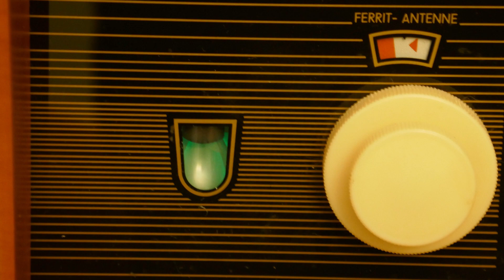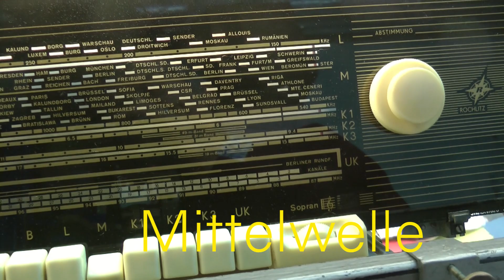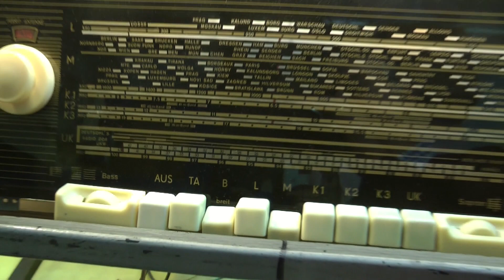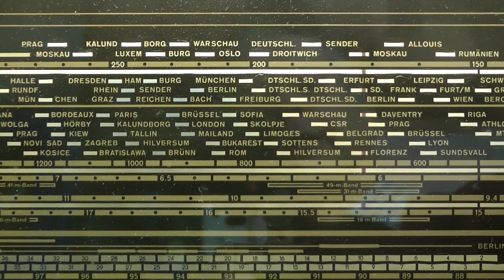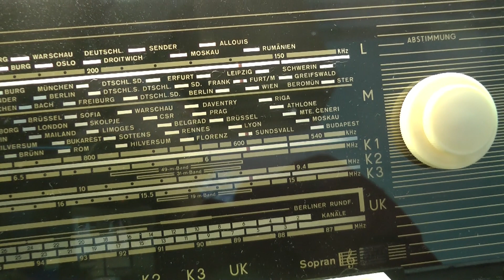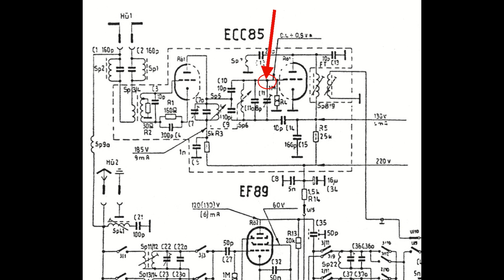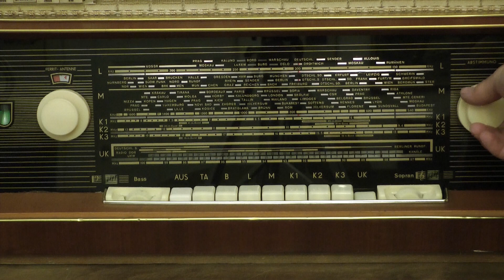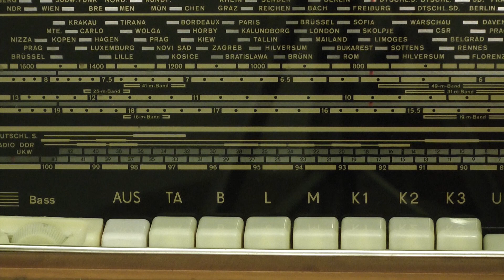Empfangsversuche mit einem Stradivari3 LW MW KW UKW und DAB+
Das Radio wurde restauriert und danach damit Empfangsversuche auf allen Wellenbereichen durchgeführt. Abschließend wurde der DAB+ -Modul der Firma
eingebaut, der weiterhin den AM-Empfang gewährleistet. Zufälligerweise ist der Senderabstand bei DAB+ ebenso groß wie die aufgedruckte Kanalaufteilung auf der Skala.

00:00 - 2:53 Vorstellung
3:16 - 6:24 Mittelwelle
6:25 - 6:44 Langwelle
6:45 - 10:04 Kurzwelle
10:05 - 11:43 UKW
11:44 - 13:24 Einbau DAB Modul
13:25 - 17:04 DAB Empfang